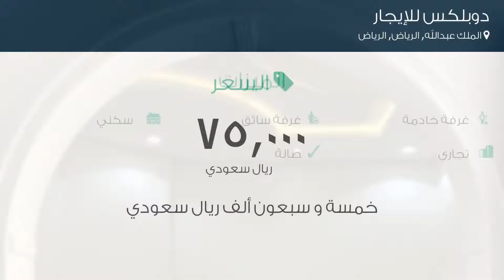دوبلكس للإيجار في حي الملك عبدالله, مدينة الرياض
تفاصيل العرض:-

رقم: 4030510

ميزات:-

5 الغرف, 3 غرف أخرى, 5 عدد دورات المياه, 1 سعة مرآب السيارات, غرفة خادمة, غرفة سائق, سكني, تجاري, صالة